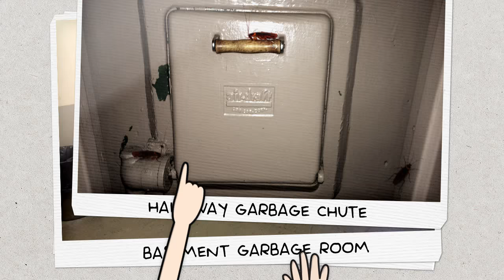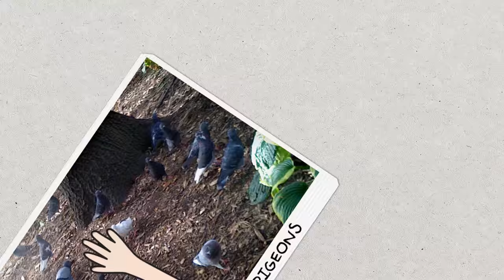The Tapper Twins Guide to New York City Wildlife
Tapper Twins Guide #2: Yup, New York City is home to a TON of wildlife!